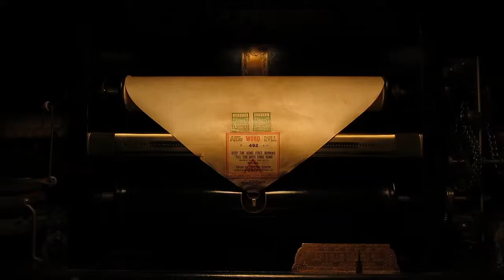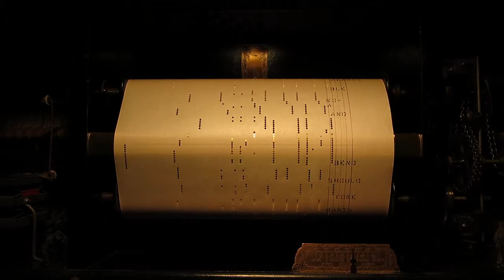keep the home fires